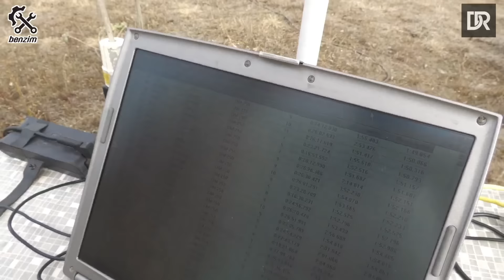MX-2/Dolle/2022 mit Tim Koch#66